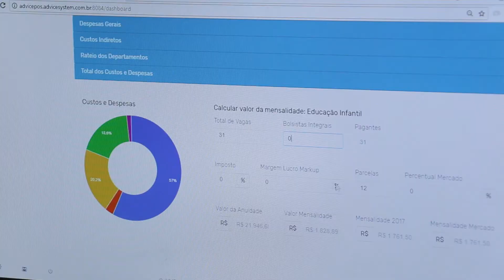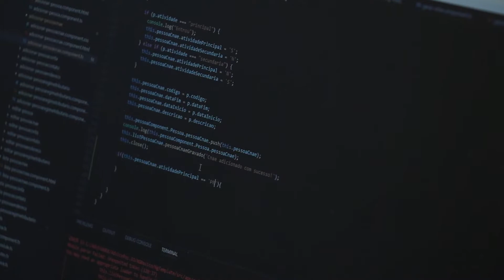ADVICE SYSTEM, SÃO PAULO, EMPRESÁRIOS DE SUCESSO